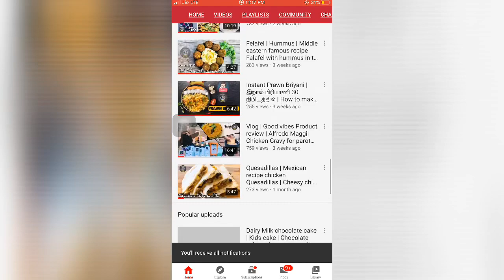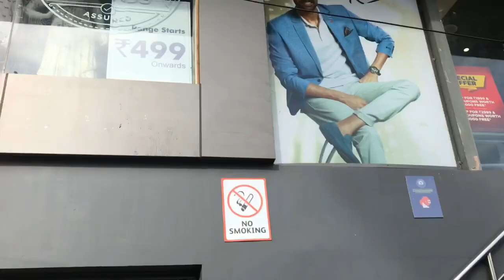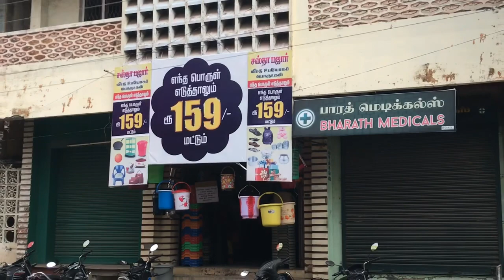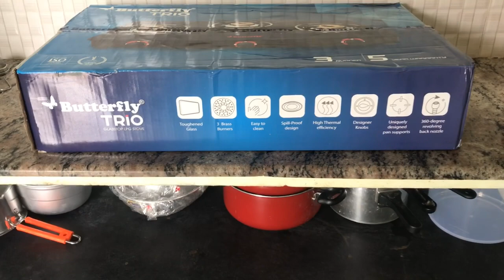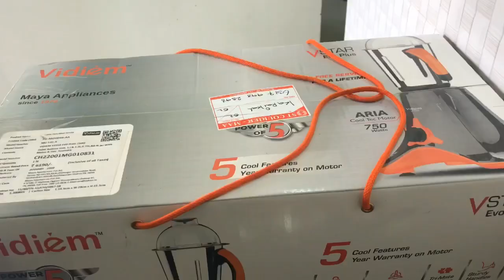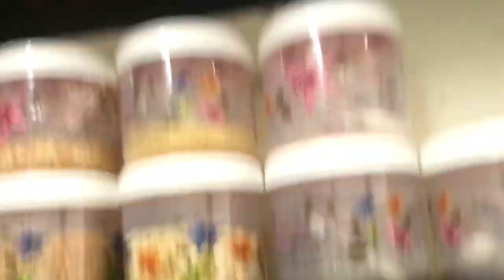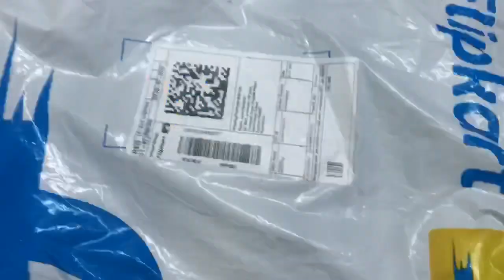My New house for youtube 😍 Electronics and household Shopping| Eid Vlog | Eid prayer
With lots of love ❤️❤️ by Aysha